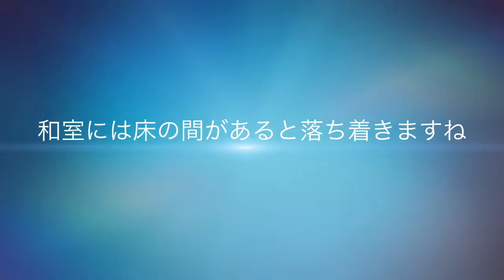モデルハウスインテリア 川越市 クレバリーホームさん 和の空間の設え ベストインテリア